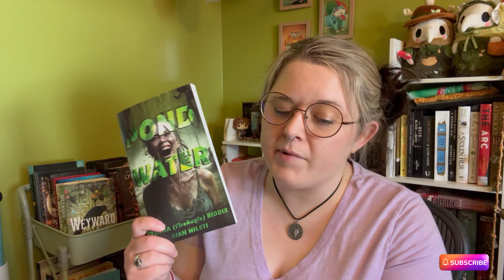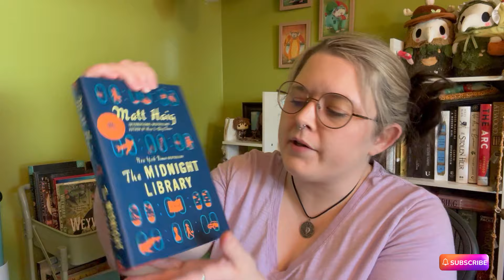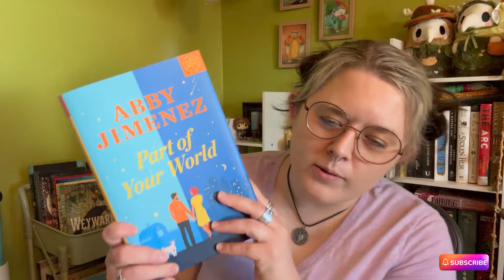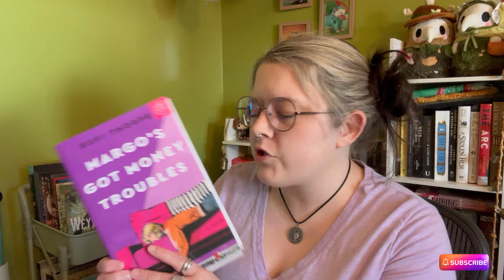Cozy Reading Wrap Up! Let's Talk August Reads!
Let's talk about my August reads! I have a few new favorite books and a few that didn't get as much love.

Let's be friends on other places!